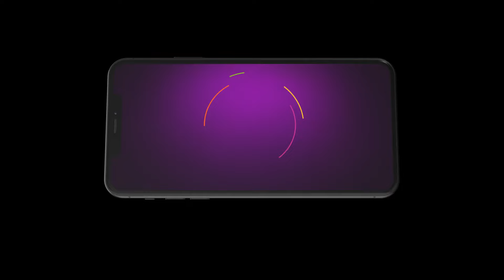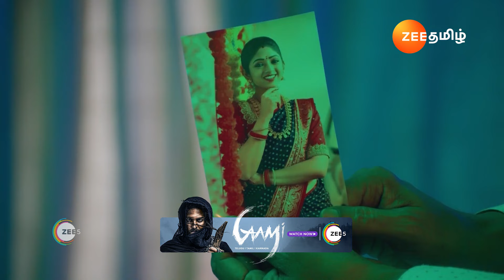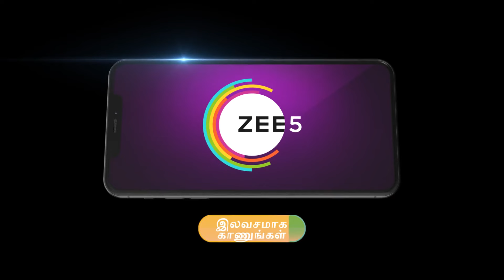Best Of Zee Tamil - Tamil TV Show - Catch Up Highlights Of The Day - 23-Apr-2024 - Zee Tamil